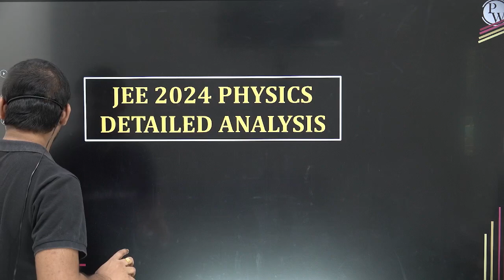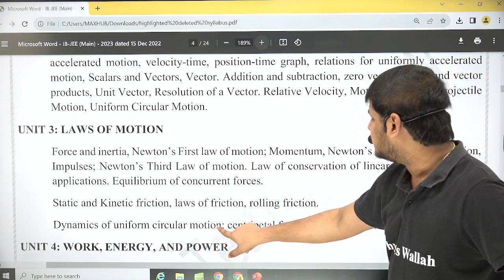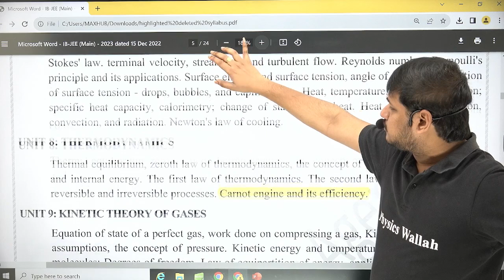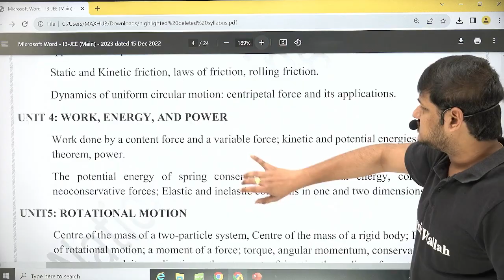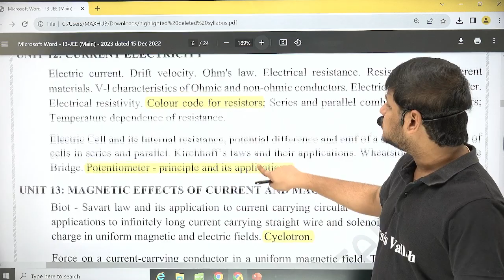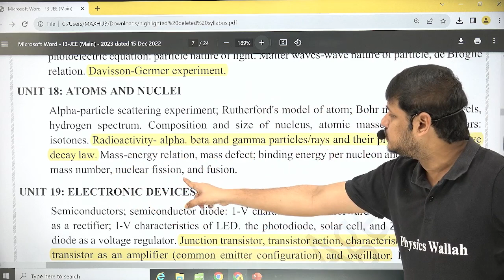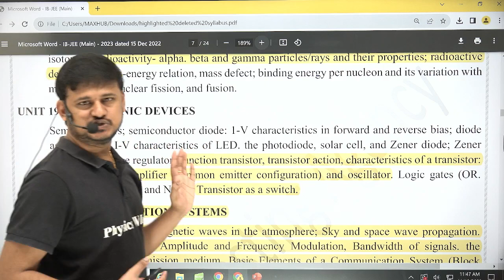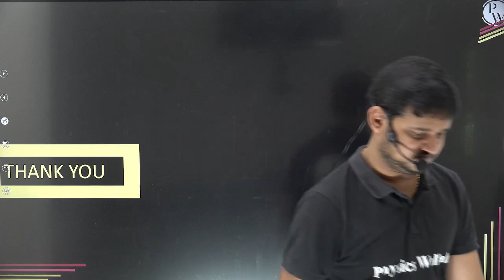JEE -2024 PHYSICS DETAILED ANALYSIS | Plan for Success in JEE 2024 in Telugu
🔰Click Here to Enroll PRAGATI (PCB) Batch and Get Access to Notes & Other Things

🔰To Enroll Abhiyaan Batch For Free & Get Access to Class Notes & Other things

In this video, we will be discussing JEE -2024 Physics in detail. We will help you plan for success in JEE 2024 in Telugu. We will help you to understand the syllabus and the new questions from JEE -2024 Physics. We will provide you with Predictions and tips to help you score good marks in JEE -2024 Physics.